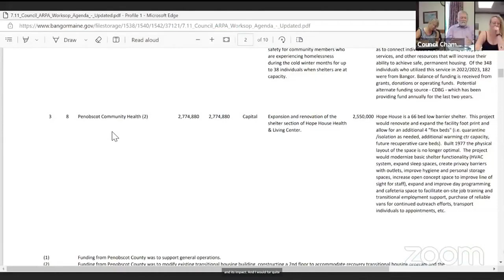Bangor City Council approves ARPA funds for two local organizations